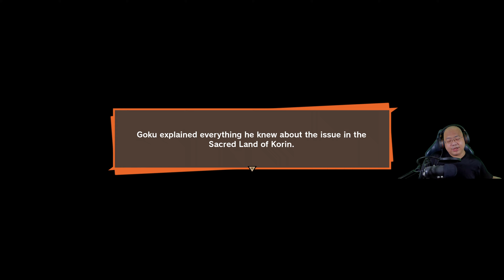Dragon Ball Z Kakarot Solo Let's Play Episode 74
A Solo Let's Play video of Dragon Ball Z Kakarot
Fourth series on this channel. I'm new to this so do let me know if you think I can improve in any way. Enjoy.